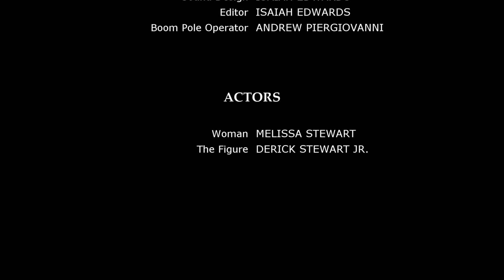The Figure (Short Thriller Film)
First of all I want to give a very big thank you to everyone who helped produce this short film!
This is my first of many short films yet to come.

Gear:
Canon Rebel Sl1 (100D)
Spider Steady Rig
Neewer Led Light Panels
Rode Video MicGo